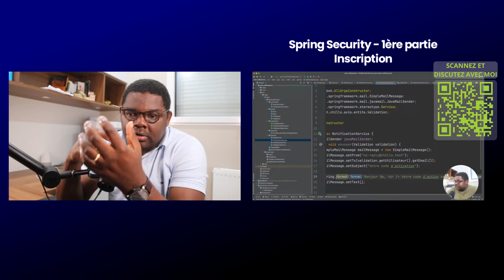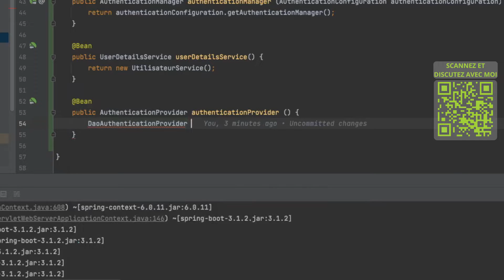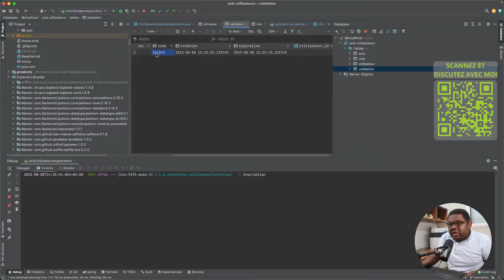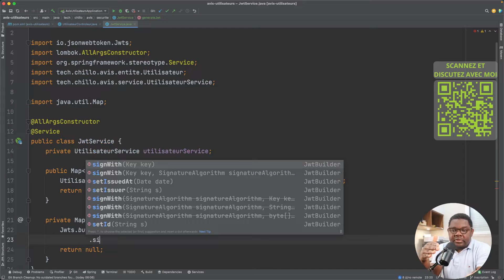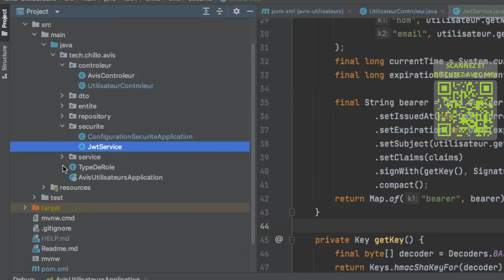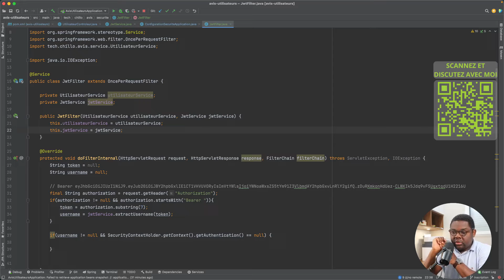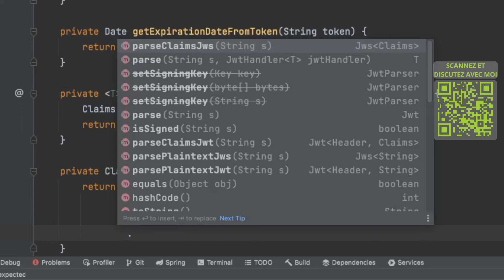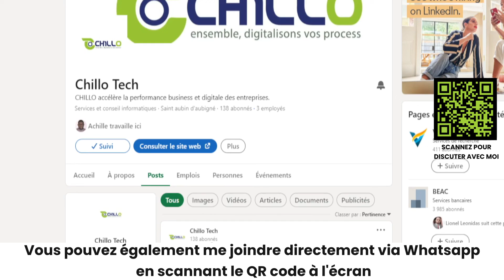SPRING BOOT| SPRING SECURITY 2/7 | CONNEXION ET GENERATION JWT.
Maîtrise Spring Boot et Spring Security : Connexion et Génération de JWT (Partie 2/7)

Bienvenue dans la deuxième partie de notre série dédiée à la maîtrise de Spring Boot et Spring Security ! Dans cette vidéo passionnante, nous allons plonger encore plus profondément dans le monde de la sécurité informatique en explorant la connexion utilisateur sécurisée et la génération de JSON Web Tokens (JWT).

Au cours de cette vidéo, tu apprendras à mettre en place un système d'authentification robuste avec Spring Security, permettant aux utilisateurs de se connecter en toute sécurité à ton application. De plus, nous te montrerons comment générer des JWT, un mécanisme puissant pour sécuriser les communications entre ton application et les utilisateurs, tout en garantissant l'intégrité et la confidentialité des données.

Les points forts de cette vidéo :

✅ Spring Boot 3: Approfondis tes connaissances sur Spring Boot et son intégration avec Spring Security.
✅ Spring Security 6: Explore les fonctionnalités avancées de Spring Security pour une protection optimale.
✅ Authentification Sécurisée: Apprends à mettre en place une authentification sécurisée, y compris la gestion des sessions.
✅ Génération de JWT: Découvre comment générer et utiliser des JSON Web Tokens pour renforcer la sécurité de ton application.
✅ Protection des Ressources: Assure-toi que seuls les utilisateurs autorisés peuvent accéder aux ressources sensibles.

Ne manque pas cette opportunité d'approfondir tes compétences en sécurité informatique avec Spring Boot et Spring Security.

Vous voulez m'offrir un café ?

🚀 Pour aller plus loin : Nos formations

Formation DevOps : Maîtrisez les fondamentaux et les outils avancés
Découvrez comment automatiser vos déploiements, gérer vos infrastructures et utiliser des outils clés du DevOps comme GitLab CI/CD, Docker, Kubernetes, etc.
👉 En savoir plus sur la formation DevOps

Formation Full Stack : Devenez développeur Full Stack
Apprenez à développer des applications complètes, du front-end au back-end, avec des technologies comme React, Java, Spring Boot, flyway GithubAction.
👉 En savoir plus sur la formation Full Stack

🚀 N'hésite pas à suggérer des vidéos pour notre chaîne et à rester connecté grâce à nos outils de suggestion et de newsletter !

chillotech